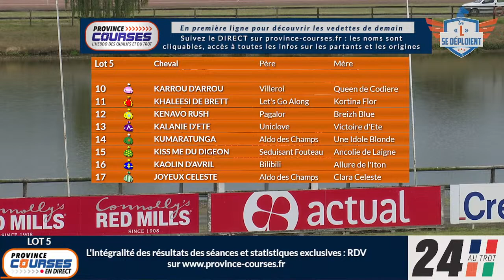Qualifications Lot 05 - Laval 24 08 2023